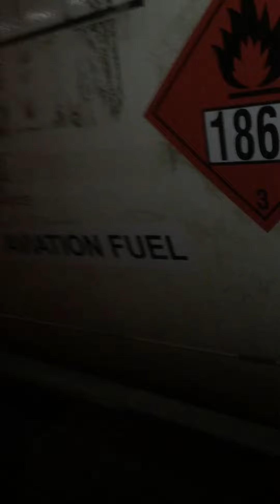Go Go Juice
What makes me go